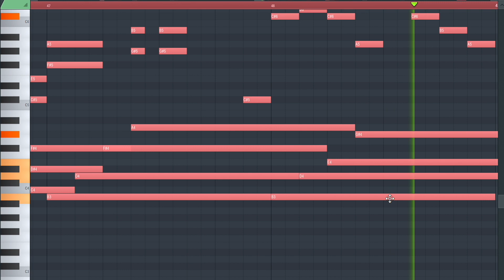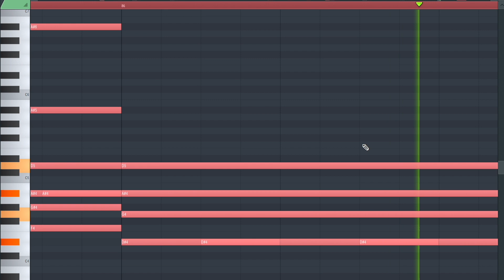丸サ進行を焦らすピアノ曲作ったから誰か弾いてFLstudio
多分腕が4本ないと弾けません
本当に弾けたら教えてね